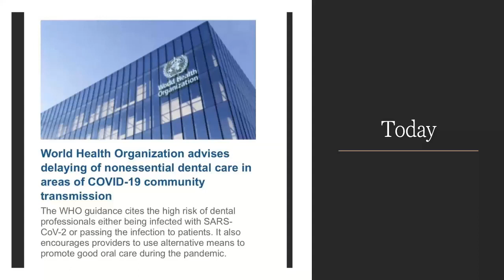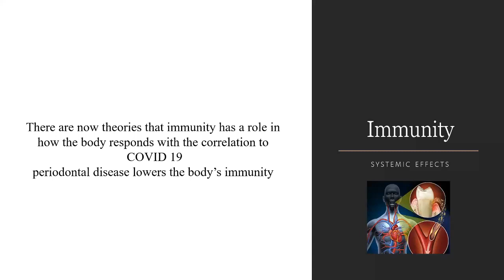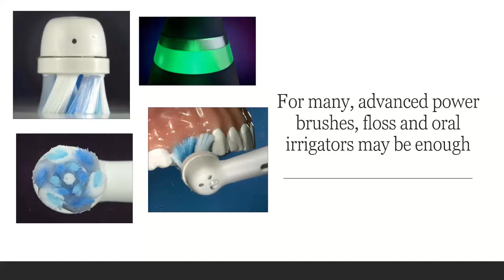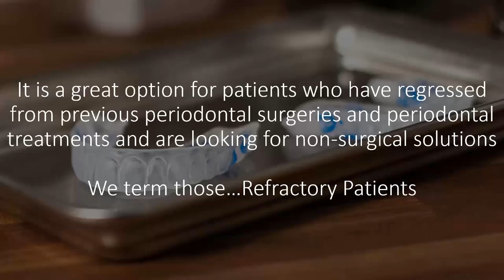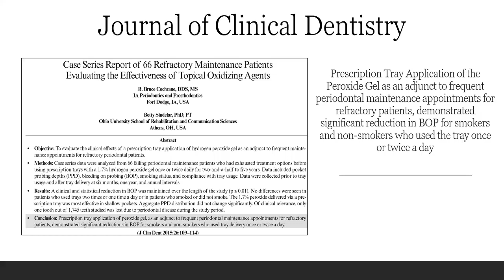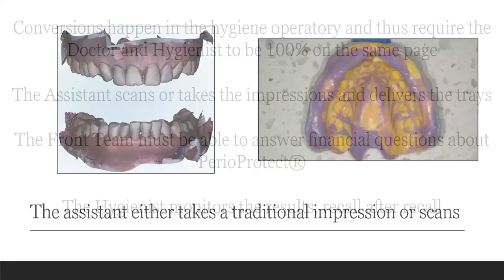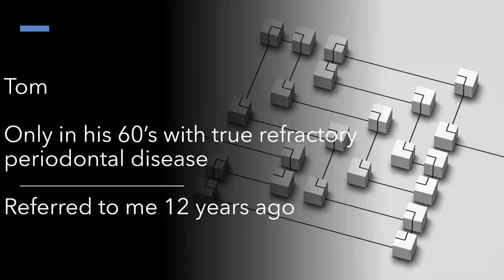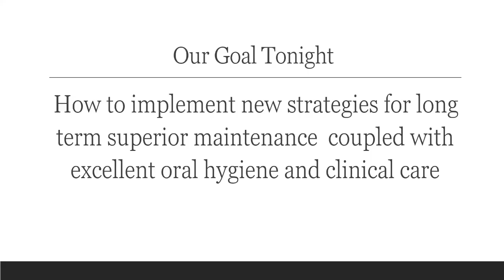Dental Treatment: Periodontal Disease Aug 12, 2020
Periodontal success, is there such a thing? In this 1-hour webinar, Dr. Lou Graham will introduce you to the process of oxygenation and how to incorporate periodontal solutions that are especially relevant today. Protocols that can set your care up with a pre-treatment/during treatment approach or alternatively, a long-term maintenance treatment that provides patient after patient superior periodontal results. This course is designed for both the hygienist and doctor, but, assistants and team members, you have an important role too, so join us.

LEARNING OBJECTIVES
1. Customize oxygenation in your practice
2. Learn step by step protocols for moderate to severe periodontal cases, implant cases, and refractory cases
3. Identify a clinical approach to minimize ultrasonics during this COVID-19 era
Understand the clinical expectations